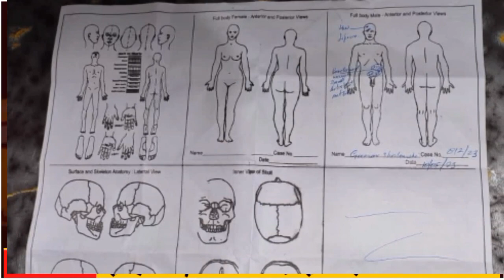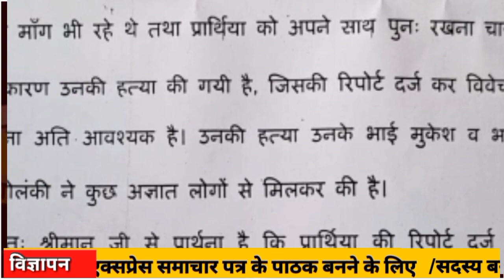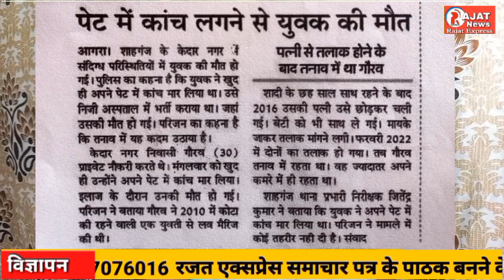Agra शाहगंज Police पर लगे गंभीर आरोप पीड़ित की तहरीर पर नही हुई कार्यवाही लगाई Cm Yogi से गुहार.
विवरण : हमारा चैनल आमजन की समस्याओं एवं जनहित की खबरें प्रचार प्रसार की खबरें और सरकार की योजनाओं रोजगार की खबरें स्वास्थ्य की खबरें अपराध की खबरें तमाम ऐसी खबरें जो आप से जुड़ी हुई है उसे हम आपके लिए लेकर आएंगे इसलिए देखते रहिए रजत एक्सप्रेस न्यूज़ एवं समाचार पत्र।

देश दुनिया की बडी ख़बरें देखने के  लिए

रजत एक्सप्रेस समाचार पत्र एवं न्यूज़ चैनल में किसी भी तरह का विज्ञापन या प्रचार प्रसार साक्षात्कार एवं अपने कार्यक्रमों की खबरों को कराने के लिए दिए गए नंबर पर संपर्क कर सकते हैं एवं अपने आमंत्रण दिए गए व्हाट्सएप नंबर पर भेज कर हमें कार्यक्रमों की जानकारी दे सकते हैं। 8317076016,

अपने खबरों को चैनल में प्रकाशन के लिए भेजने हेतु एवं समाचार पत्र एवं अपने कार्यक्रमों की जानकारी को भेजने के  लिए हमें दिए गए नंबर पर व्हाट्सएप करें : 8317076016

Contact Editor In Chief Vikram Kashyap :

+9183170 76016